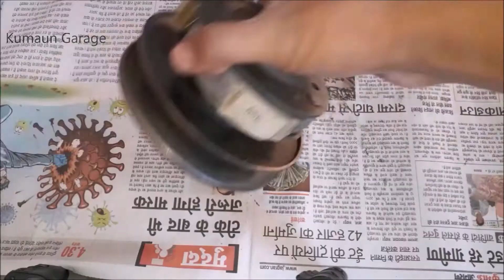SUZUKI ACCESS CLUTCH ASSEMBLY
MY GARAGE  KUMAUN GARAGE